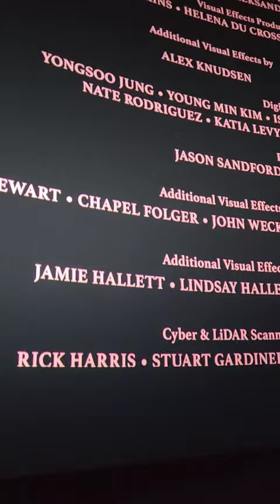IMAX LASER in Broadway cinemas Coimbatore opened | Screen 1 inside